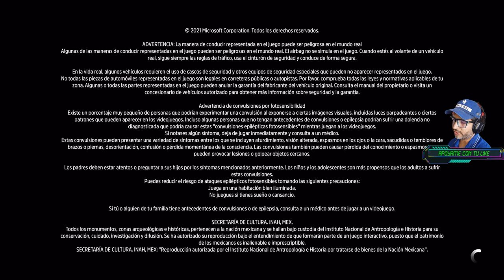Te Ayudo a Conseguir Los Coches Exclusivos de Primavera (Forza Horizon 5) Tuneos + Recomendaciones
Estos son los coches modificados que recomiendo para superar las pruebas de esta temporada de primavera para conseguir los coches exclusivos y los premios especiales...

00:00 Introducción
00:01:16 La Prueba
00:11:34 Búsqueda del Tesoro
00:16:17 Desafío Fotográfico
00:17:41 Eventos Publicitarios
00:23:35 Eventos de Laboratorio
00:32:58 Desafío Semanal
00:44:10 Campeonatos de México
01:15:40 Desafíos de Aventura Rally
01:24:34 Desafíos del Parque Hotwheels